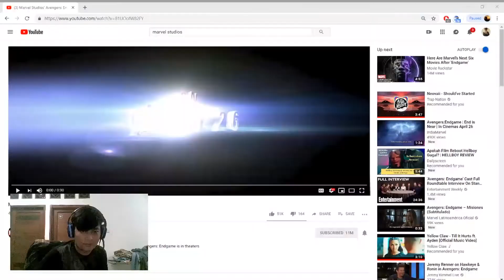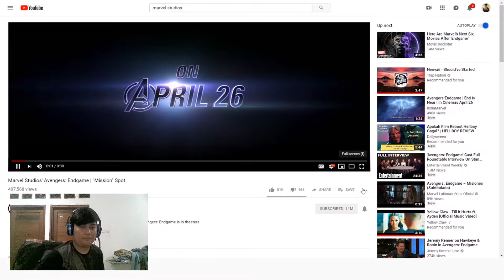HALO PROFFESOR HULK :)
Beberapa hari lagi gaes!

kayaknya lamaaaa banget yaa hahaha
gasabar nya yang bikin lama nih buzz!

akhirnya marvel memberi sedikit bocoran tentang profesor baru kita disini